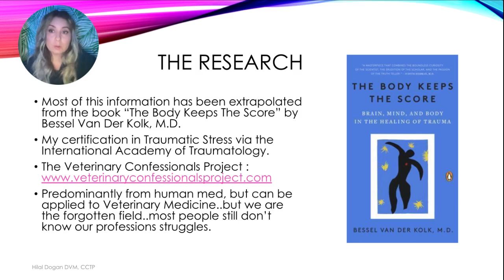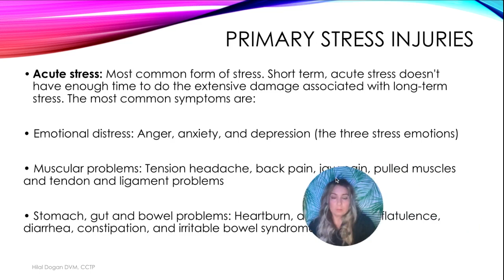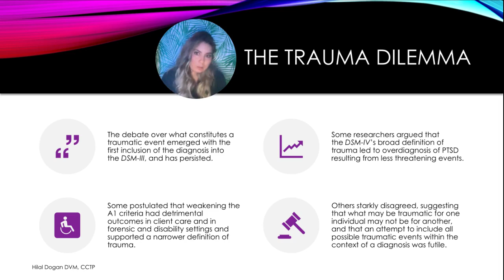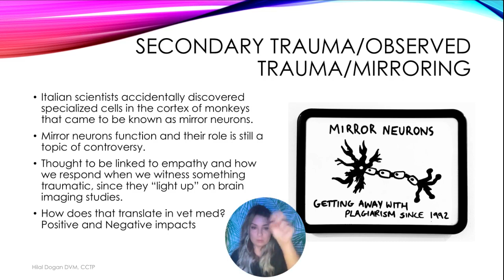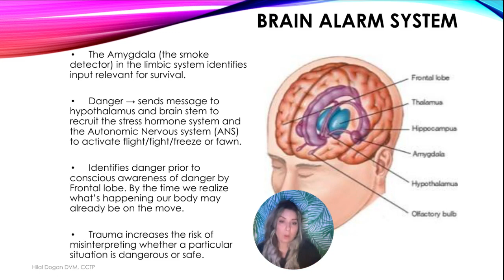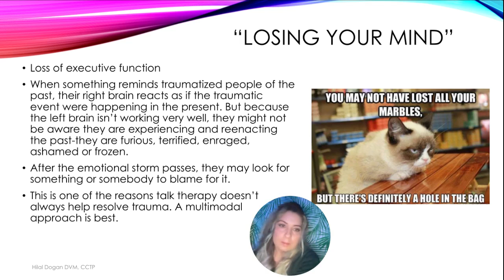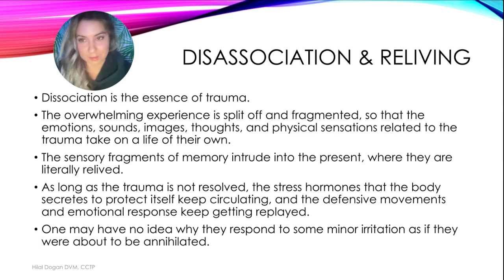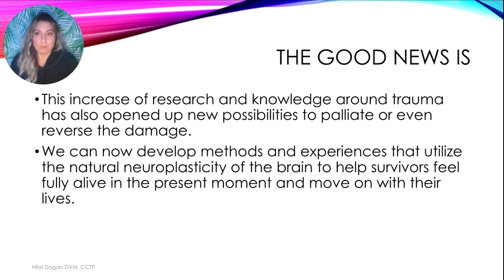Great Pretender Lecture 1 (Part 1 and Part 2 combined)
In this video, I discuss the topic of traumatic stress and how it relates to vet med, as well as effects on the mind and body. I provide real examples in veterinary medicine to illustrate the impact of trauma. I also touch on the importance of research in veterinary medicine and the need for awareness in our profession. Throughout the video, I emphasize the significance of psychological trauma and its classification according to the DSM-5. I also explore the concept of helplessness and its relevance in the medical field. Watch this video to gain a deeper understanding of trauma and its implications.

00:00 Introduction
04:02 Importance of Research in Vet Med
08:20 Discussion on Psychological Trauma
13:06 The Impact of Trauma on Medical Professionals
20:26 Stress Dreams and Trauma
24:20 Historical Perspective on Trauma
29:50 Personal Experience with Trauma
35:58 The Effects of Animal Bites
37:42 Mirror Neurons and Trauma
43:39 The Role of Triggers in Trauma
47:24 The Brain's Response to Trauma
52:34 Deactivation of the Left Hemisphere
58:25 Loss of Executive Function
01:01:15 Managing Trauma and Options for Recovery
01:07:45 Fragmentation of Traumatic Memories

Excerpt from page 15 and 16 from "The Body Keeps The Score" by Dr Bessel Van Der Kolk: The reorganization of perception. As part of that study we gave our participants a Rorschach test. Unlike tests that require answers to straightforward questions, responses to the Rorschach are almost impossible to fake. The Rorschach provides us with a unique way to observe how people construct a mental image from what is basically a meaningless stimulus: a blot of ink. Because humans are meaning making creatures, we have a tendency to create some sort of image or story out of those ink blots, just as we do when we lie in a meadow on a beautiful summer day and see images in the clouds floating high above. What people make out of these blots tell us a lot about how their minds work.